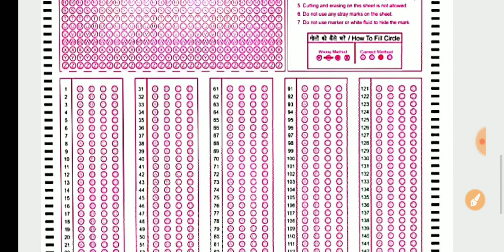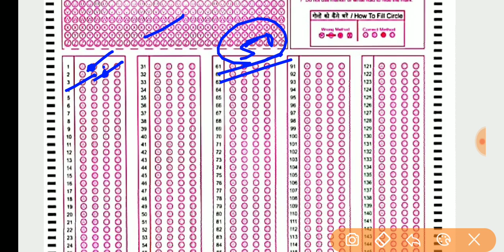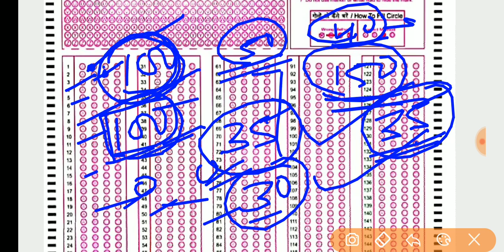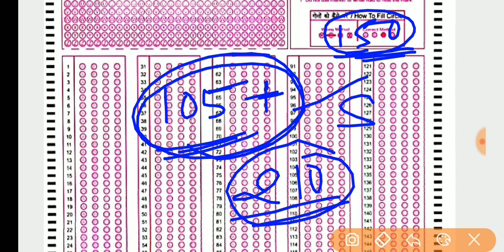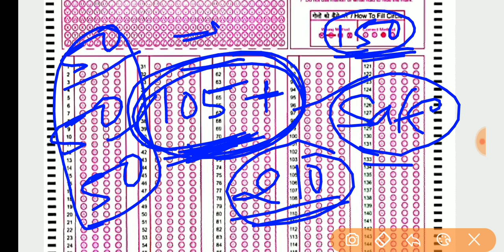Upsssc Vdo Re Exam 2023 एग्जाम में ऐसी गलती ना करें नेगेटिव मार्किंग से बचें